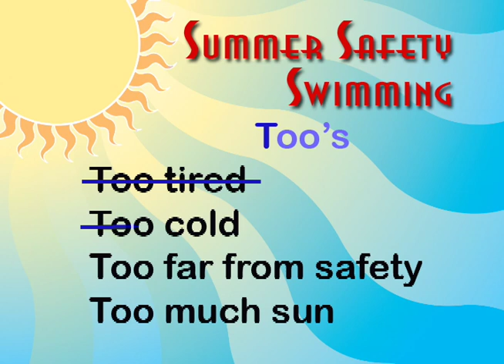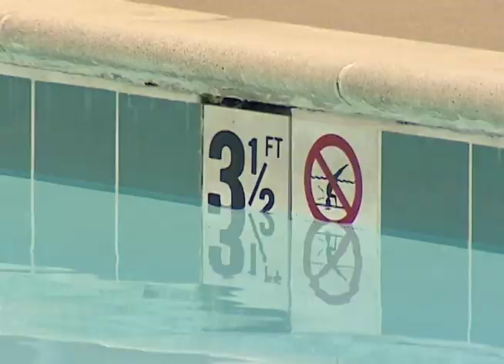Summer Safety - Swimming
Swimming is a staple of summertime fun.  Whether swiming in your backyard pool or a river or pond, safety is always key.  Shannon Caldwell, 4H Camping Coordinator, gives handy tips to help you THINK as you swim.

We will be moving to new digital homes at uaex.uada.edu (extension) and aaes.uada.edu (research).